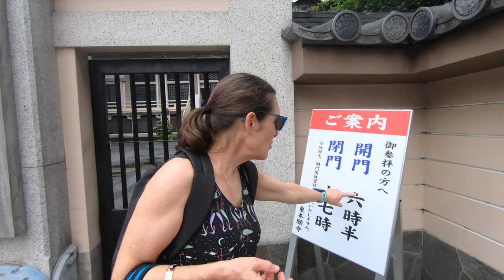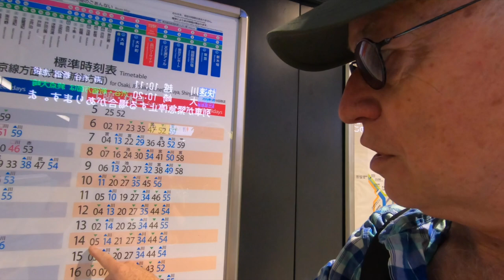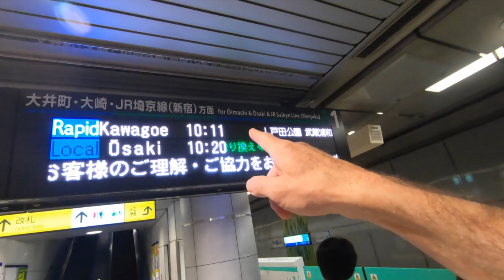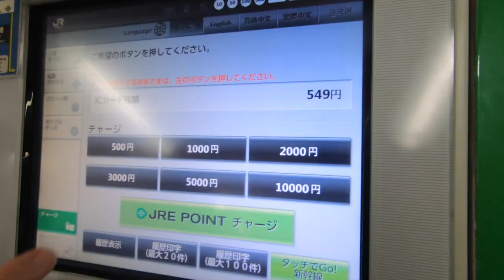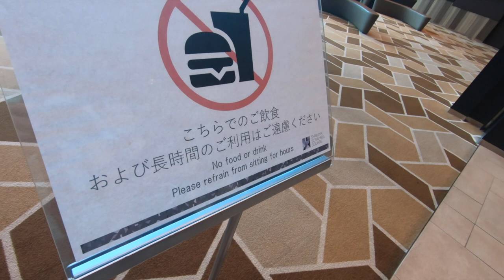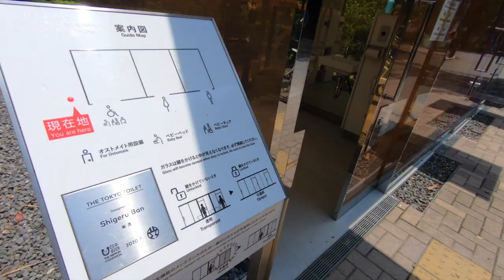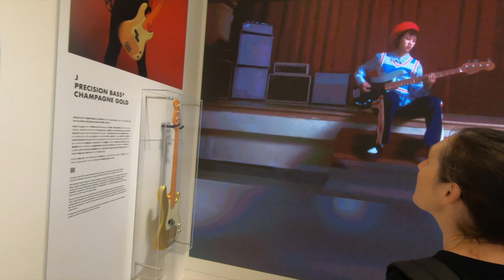Tokyo Highlights on foot - part 2 - Helen and Stu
July 2023 in Japan. For those who have never been to Japan, just a little cultural snapshot of Tokyo. The single city with a population 1.5 times that of all Australia. This is part 2 of our week long July 2023 holiday.

If you've never been to Japan or Tokyo, this is a great place to start. A real overview of the city from a tourists' viewpoint, with plenty of tips for getting around. I hope you enjoy it.